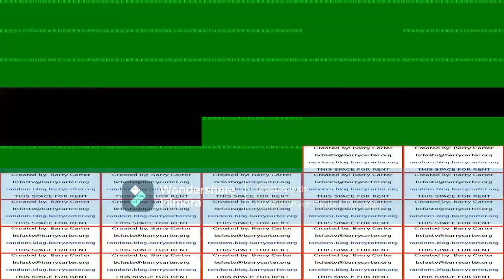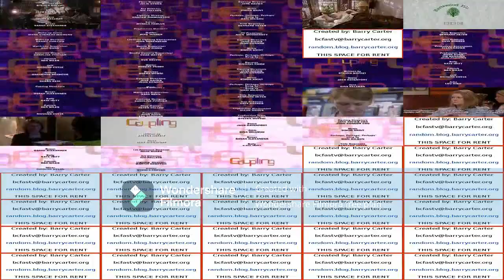Coupling (All 28 Episodes at the same time)